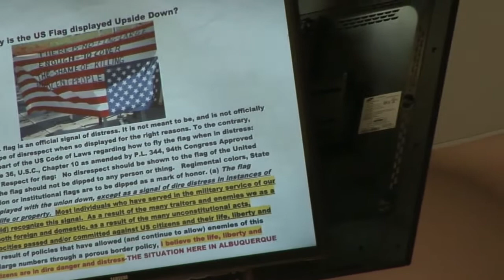Silvio speaks/ejected 3-21-16